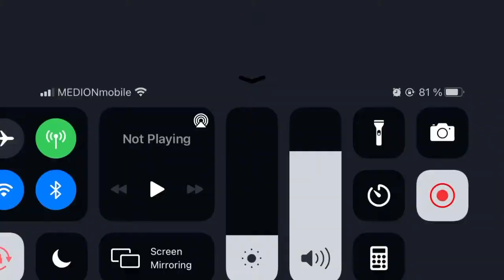Megalovania (TheRandomOne Remix)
Heu guys! I finally uploaded a video. This is a new Megalovania remix and I hope you like it.

I don't exactly know what I will do next time but I am thinking on remixing an anime intro. Anyways I hope you enjoyed the video.